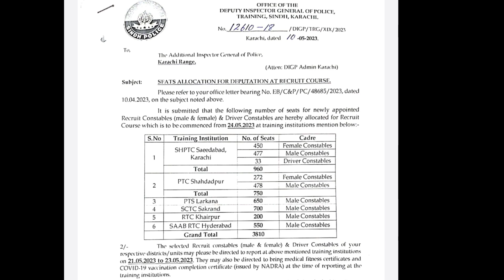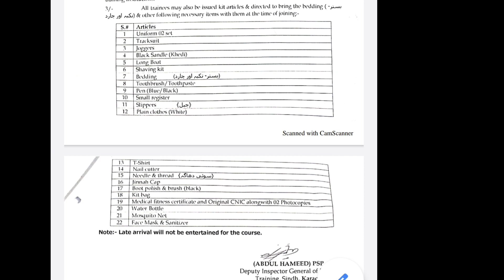Training Schedule - Important Articles For Police Training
Training Schedule For Newly Appointed Candidates

Important Articles For Police Training